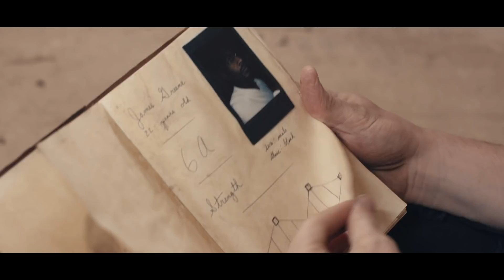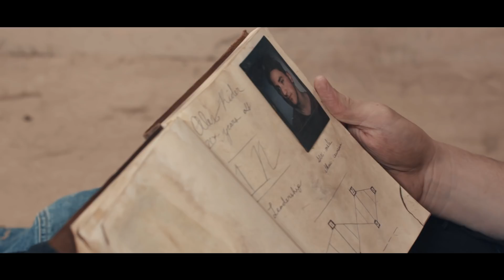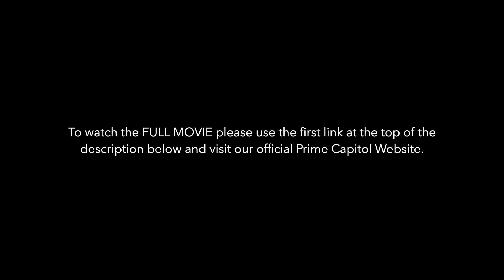We're already Dead - Short Horror Film (2020)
A group of six people mysteriously wake up in crates in the middle of nowhere. Their memory is somehow wiped from their minds with the exception of their names and the group is left to question who put them there, and why. They begin to assume that they are apart of some sick, twisted and sinister game. However, they soon realize they are apart of something much bigger.

Directed by: Kyle Godfrey
Co-Directed by: David Ajibodu
Director of Photography: Alex Lieu
Edited by: Kyle Godfrey & Alex Lieu
Score by: Ashley D'souza
Set Design: Andrew Godfrey
1st AD: Dylan Aslop
Production Sound: Lolita Shamon & Sultan Ridwan

Cast

Kyle Godfrey as Alex
Jacqueline Stienstra as Julia
Kenrick Fenelus as James
Rebecca Tandon as Elyse
Keanu Lee Nunes as Jake
Jayne Kamara as Brianna

~ Prime Capitol Entertainment Ltd.